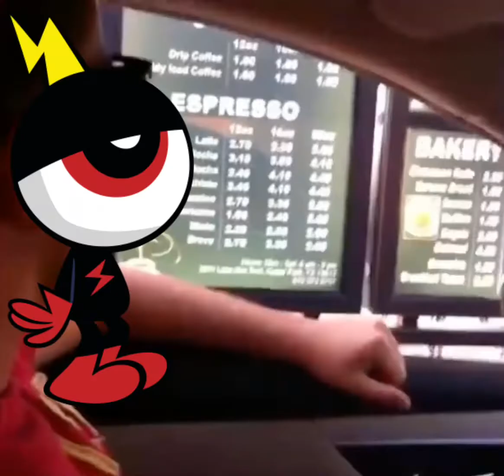WOY life on the skullship but it’s vine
Some of my favourite vines with a lil Wonder Over Yonder humour